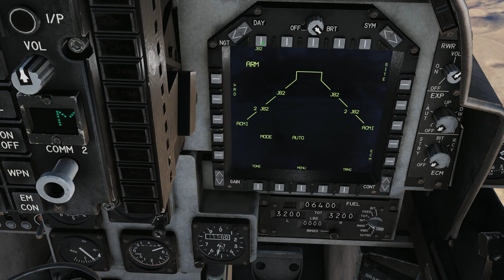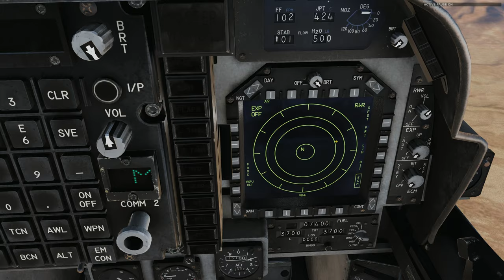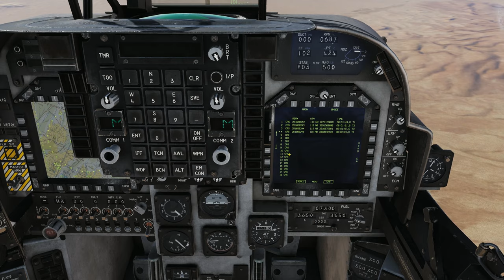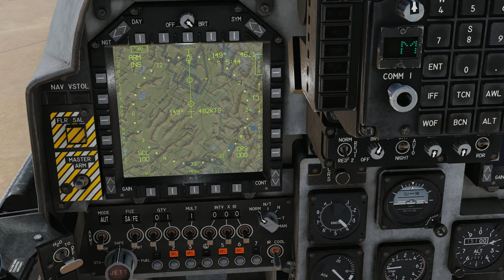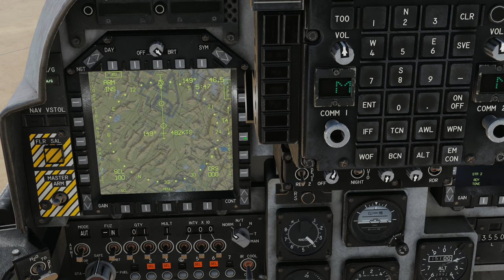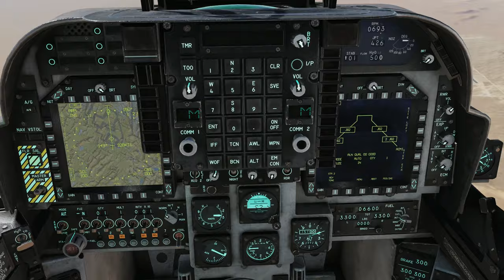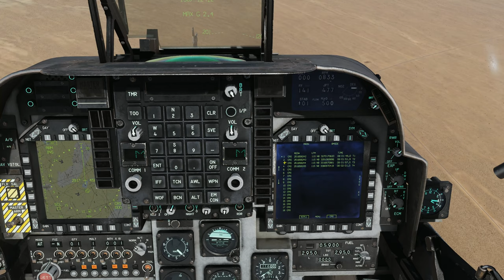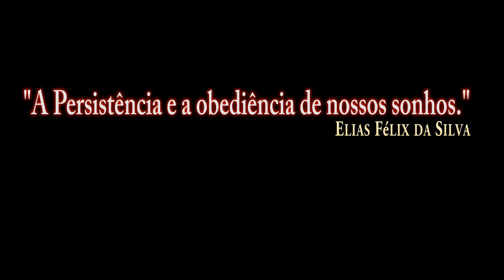DCS:AV-8B Night Attack_GBU-38_Update /PT-BR_VÍDEO 1145